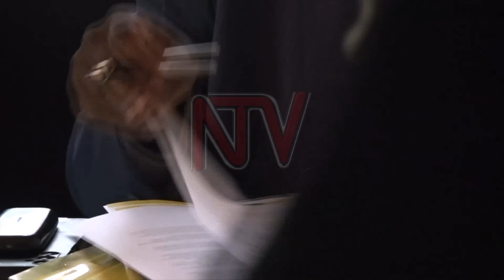ENKYUKAKYUKA MU BAMINISITA : Ababaka ba palamenti boogedde ku balondeddwa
Abamu ku babaka ba palamenti bagamba nti ekyukakyuka Pulezidenti zeeyakoze mu bamu ku baminisita kandiba akabonero akalaga nti presidenti Museveni yandiba nga atandise okuteekateka ba minisita abagenda okuwereeza mu kabineti enaddako  mu maaso. Kyoka waliwo abagamba nti enkyukakyuka zino tezirina makulu naddala ku bavuddewo nabazeewo